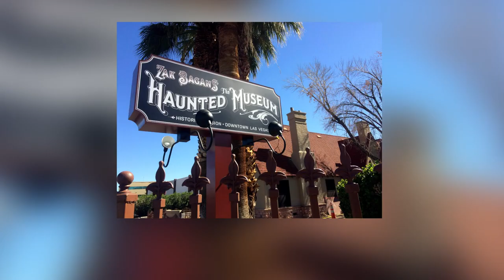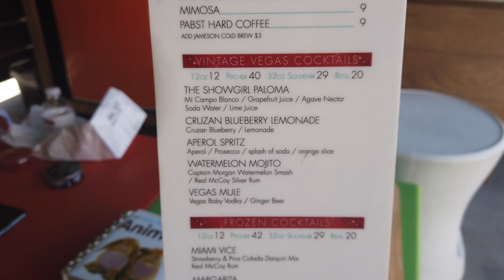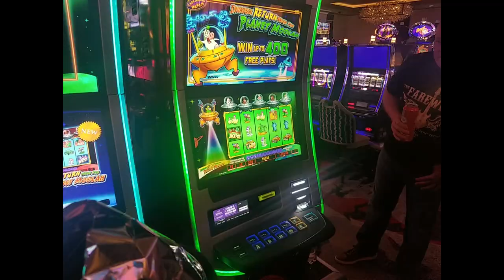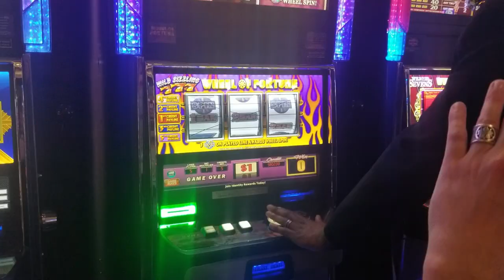The Best Things To Do In Las Vegas 2021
The Best Things To Do In Las Vegas during the Pandemic
The Las Vegas Reopening has been successful and The Las Vegas Strip 2021 is looking promising. So if you're planning a 2021 Las Vegas Vacation, listen up, because these are the Top 10 Best Things to Do in Las Vegas during the Pandemic. Well, the Top 11 Best Thing to Do In Vegas really. Why top 11? Because as you know, I like to go even further beyond. You won't want to make any Las Vegas Mistakes. So let us plan your Las Vegas 2021 Activities and your Las Vegas 2021 Itinerary, these are the Best Things To Do In Vegas 2021

0:00 Cold Open
1:38 Number 11
2:35 Number 10
3:20 Number 9
4:01 Number 8
4:46 Number 7
5:31 Number 6
6:20 Number 5
6:56 Number 4
7:46 Number 3
8:30 Number 2
9:25 Honorable Mentions
10:25 Number 1